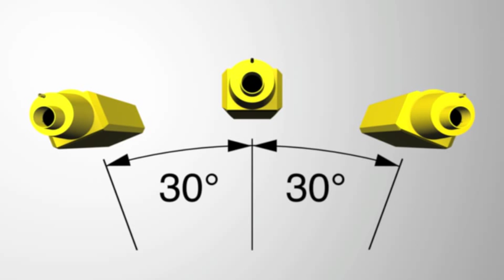YUMA Installation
YUMA Condensate Pump Installation Video